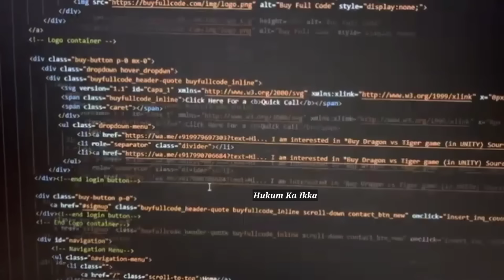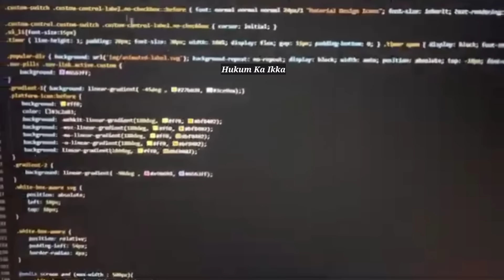DraGon Vs Tiger Coding Pattern Samajh Lo | Mod Apk Bhi fail Ho gya Iske Samne | Pattern Se Tagda Win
💸Aaj Ke iss Video Mai 1000₹ Se 7000₹ chaap Liya  series SE  Rummy  Ola app mai😜

                 (FOR BEINGNER)
👉    Dhire dhire khelna hai Dost 💬 10/60/30/70/10 karke (means - kam jyada karke khelna hai)💡150 se उपर nahi जाना